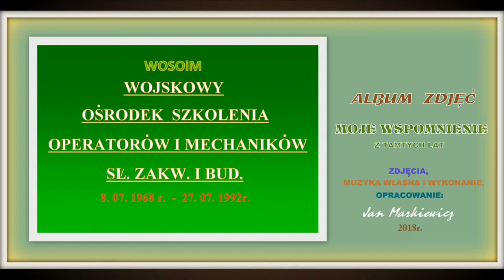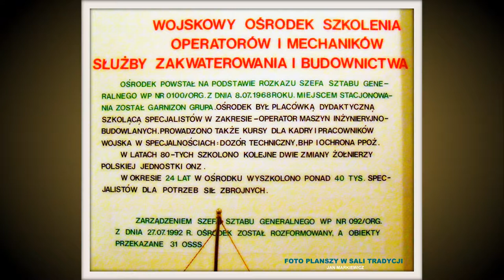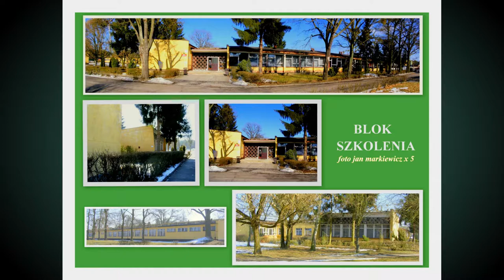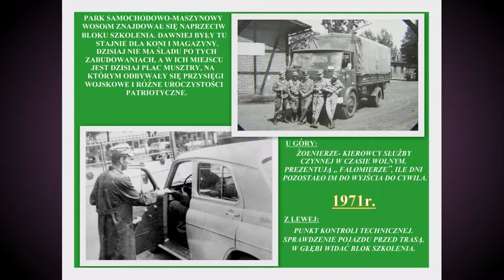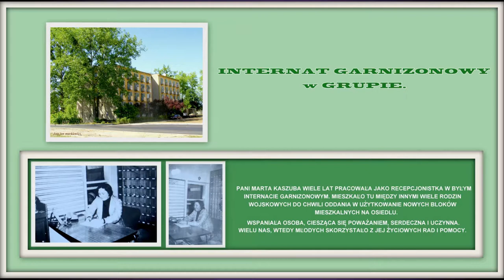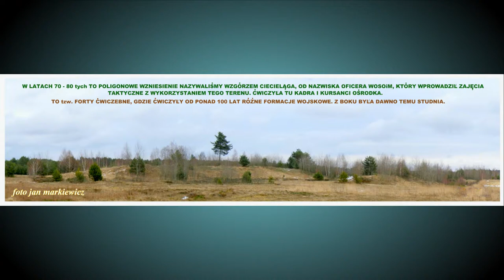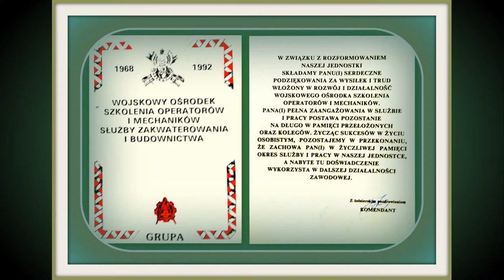GRUPA GMINA DRAGACZ ZDJĘCIOWE WSPOMNIENIE O WOSOiM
Lata działalności pierwszego Ośrodka Szkolenia powstałego w 1968r. w zdjęciach.